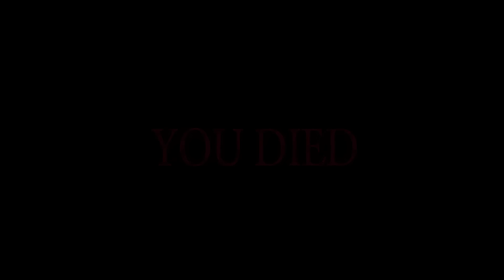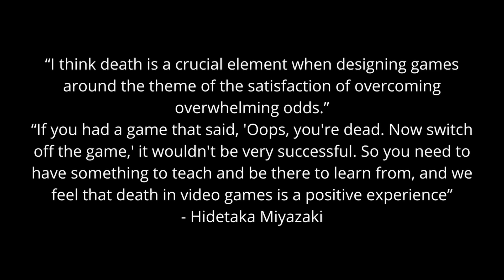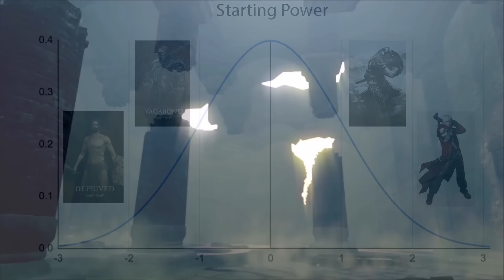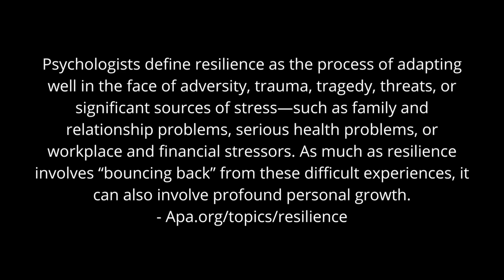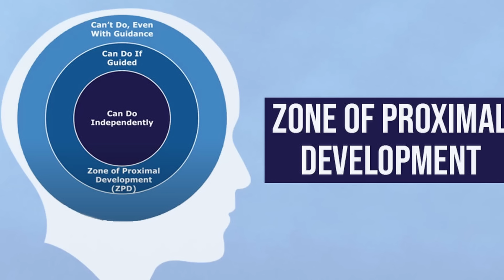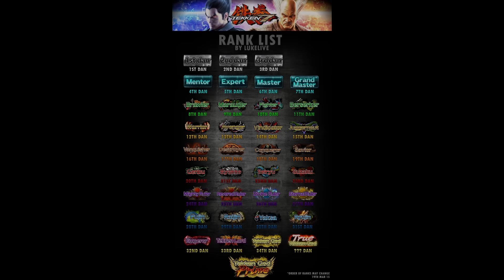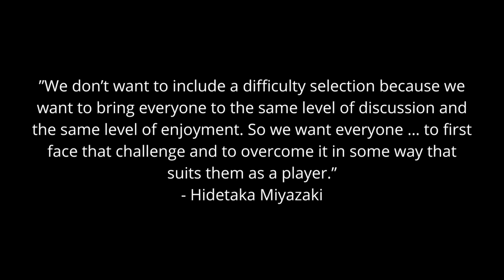The Psychology of Powerlessness in Elden Ring and the Souls Genre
A video essay on how the psychological theme of powerlessness is used throughout the souls games to empower players.

Most clips from the video were from channels who upload the major cinematics of these games, including:
RetroGAMEz
Boss Fighter

Gameplay clips and music were used to support the concepts discussed in the video.